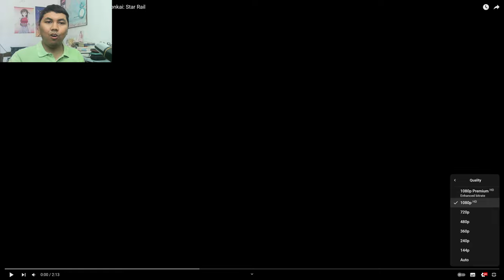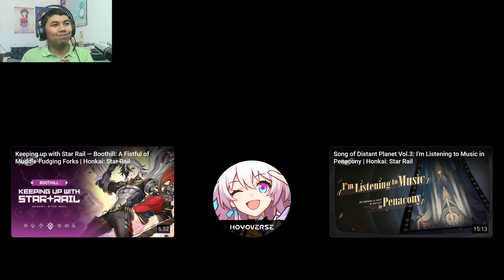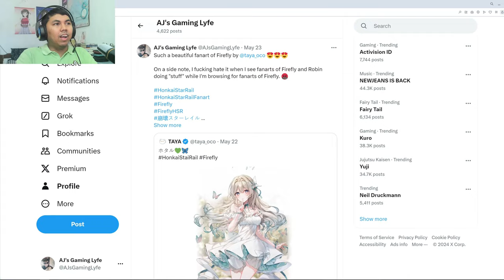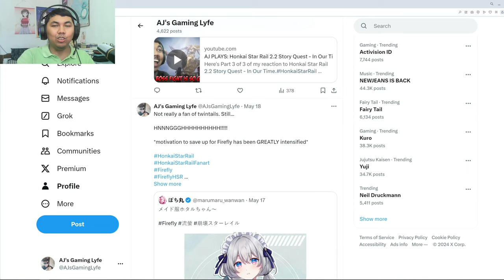AJ's REACTION: Boothill Trailer — "Cowboy's Got Business" | Honkai: Star Rail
Here's my reaction to "Boothill Trailer — "Cowboy's Got Business" | Honkai: Star Rail" in English Version and Japanese Version.

Timestamp:
0:00 - Intro
1:00 - English Trailer Reaction
3:23 - English Trailer Analysis
10:04 - Japanese Trailer Reaction
12:18 - Thoughts